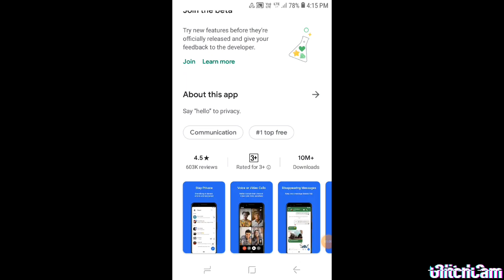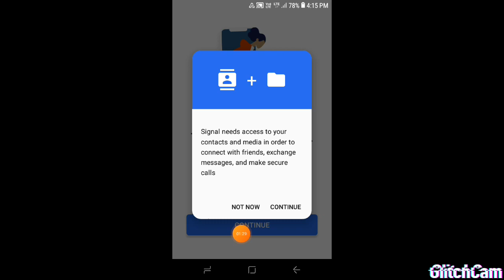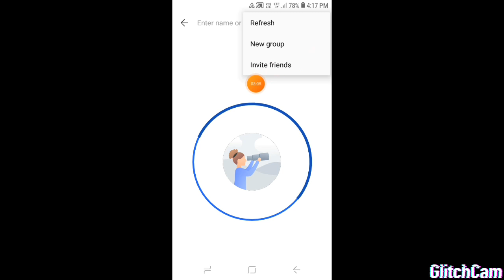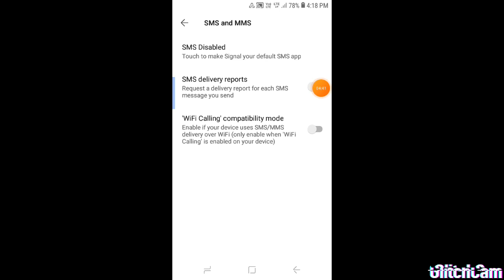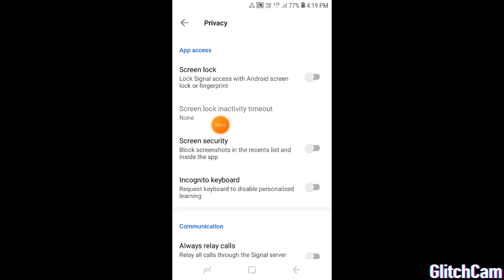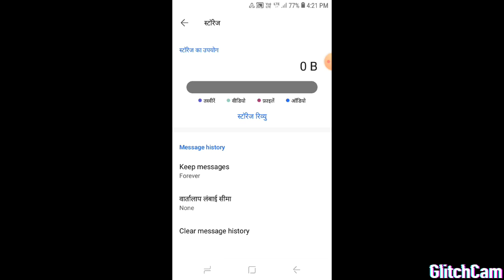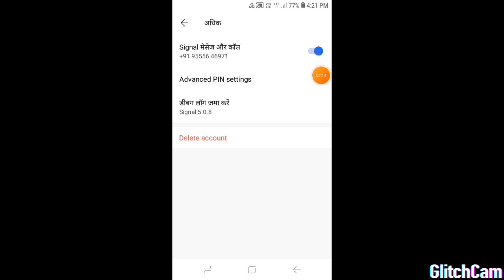How to use signal app. Signal massageing app kaise chalaye .signal massageing app kya hai full guide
doston main aap logon ko bataya ki aap signal messaging app ko kaise chala sakte hain

is ap ki sari jankari main step by step aap sabhi logon ko bataya hai